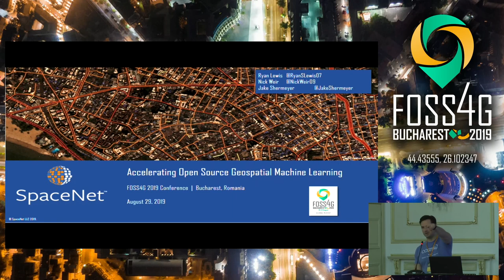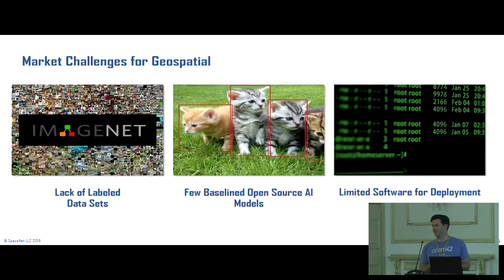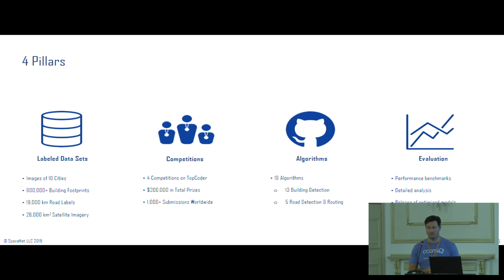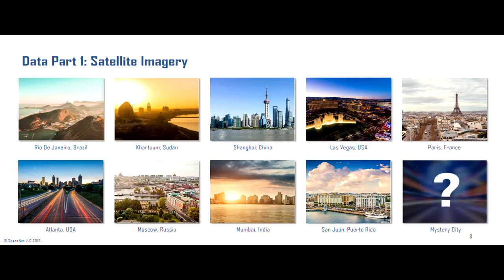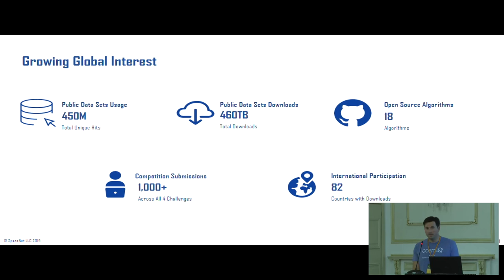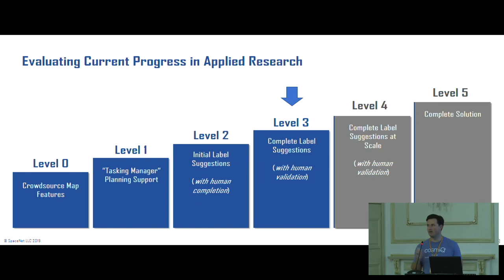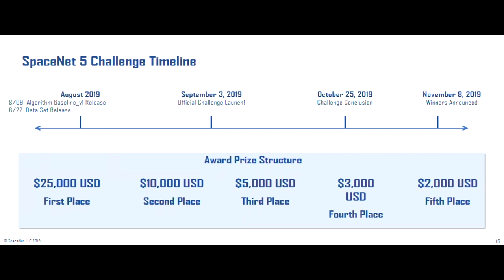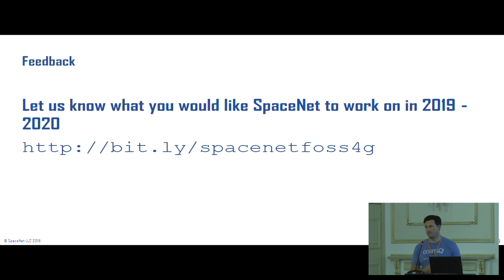2019 - SpaceNet: Automation Levels for Foundational Mapping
There has been an explosion of research into computer vision focused on deep learning. These significant advances in image classification, object detection and image segmentation have profound implications for foundational mapping applications. Recent open source initiatives such as SpaceNet have strived to direct more research and development towards remote sensing applications. GIS practitioners need to understand and engage the research community to help structure the application of these new techniques against geospatial problems. tt is difficult translate mission requirements to machine learning evaluation metrics, and vice versa. For example, in the computer vision community, most results are described by certain image specific metrics such as mAP, F1Score, Precision and Recall.  Alternatively, a GIS practitioner may want to incorporate machine learning capabilities into their workflow, but not know what level of performance is necessary for the specific mission. We will discuss a framework for defining levels of practitioners augmentation that will allow end-user groups and machine learning researchers to better understand each other and help direct the application of these advanced algorithms against geospatial problems.

None

Ryan Lewis